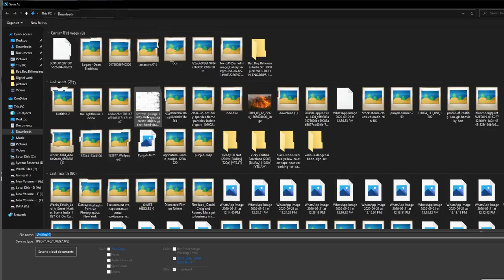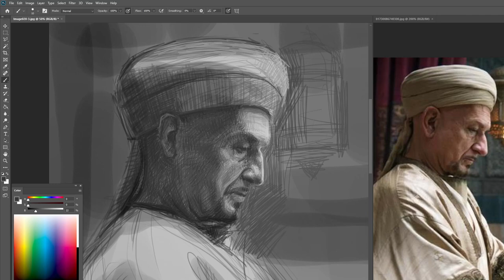Photoshop | Ben Kingsley | Portrait Painting Timelapse 3